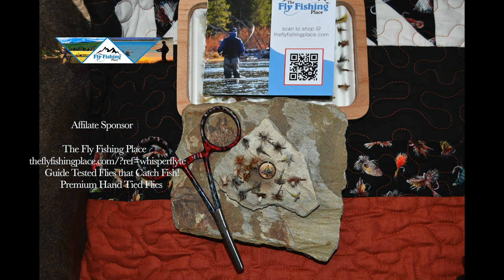The Guide Shirt and Fly Fishing Place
New swag and where i buy my flies